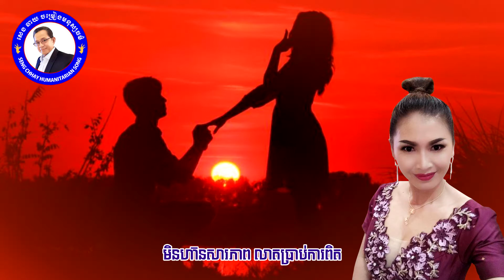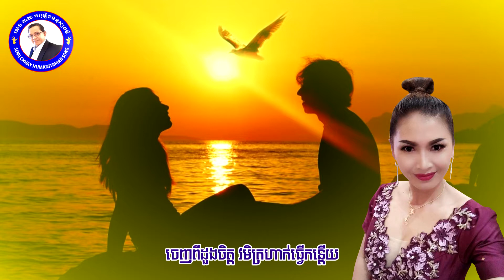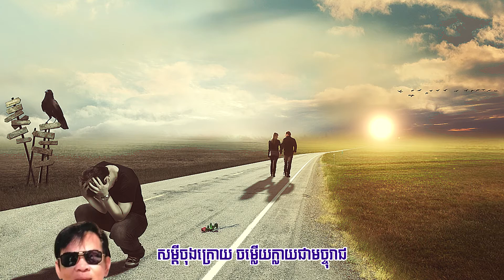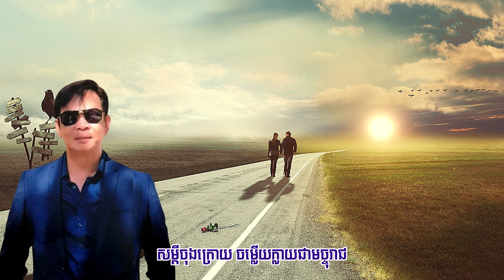បទ.ចម្លើយមច្ចុរាជ (Original Song) ច្រៀង. នៅ វណ្ណី និពន្ធទំនុកច្រៀង. សេង ឆាយ បទភ្លេង វិរៈជាយដែន